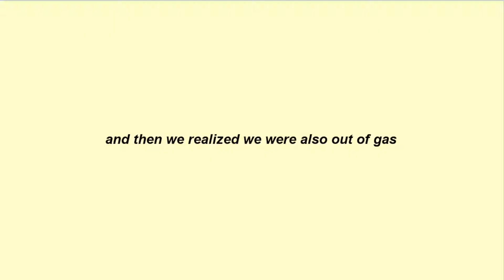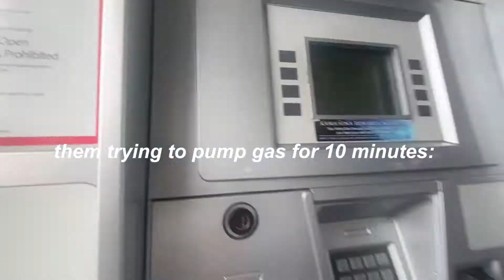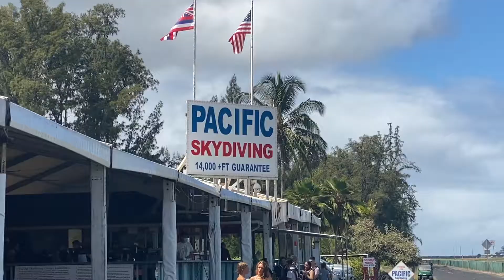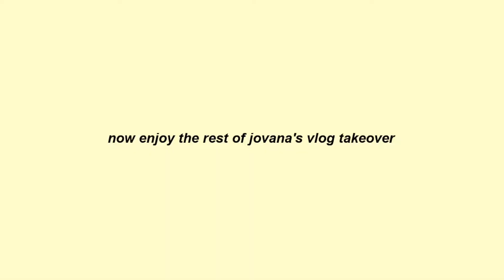SKYDIVING IN HAWAII FOR THE FIRST TIME VLOG | Pacific Skydive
the first two videos to this series:
this weeks host insta @ jovanacasale